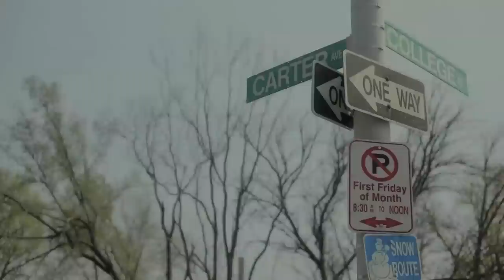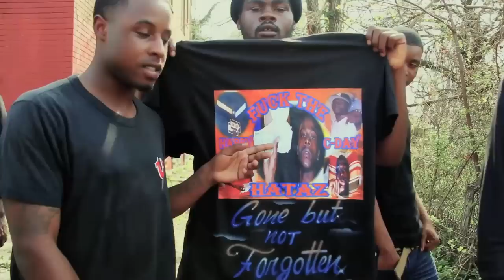College Boys - (All Black) Official Video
CnC boys ready to take over ..